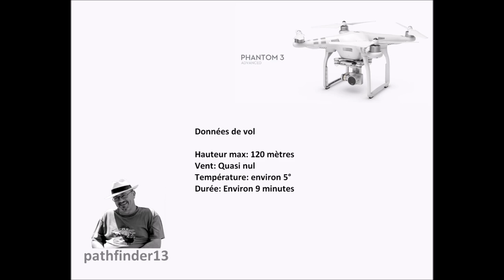VALLEE D'ASSE ST JULIEN D'ASSE JANVIER 2019